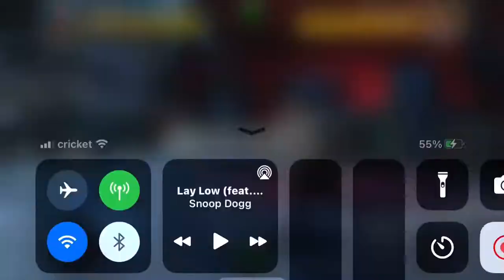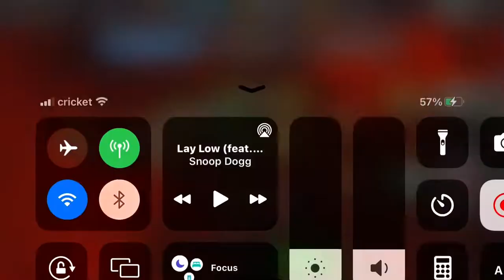5/65 Mags Full Assault Mode